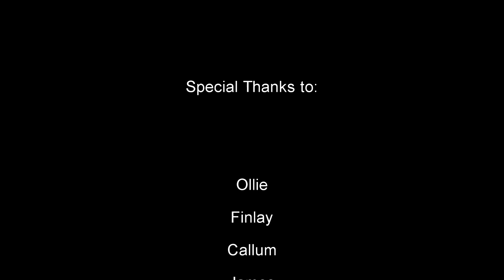VISITING AN ABANDONED TRAIN...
Check credits for any info.